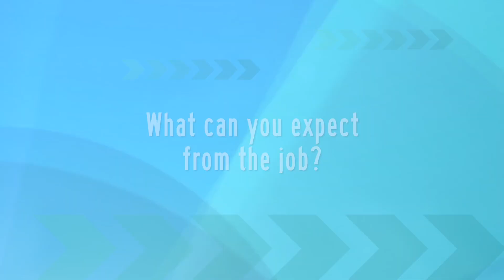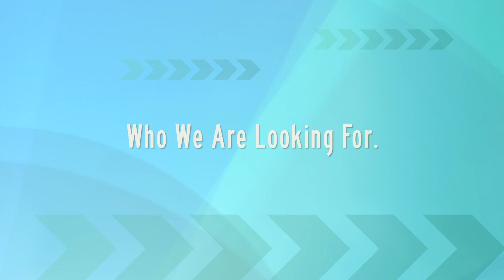Beyond the Wrench - Join our Advanced Mechanics!